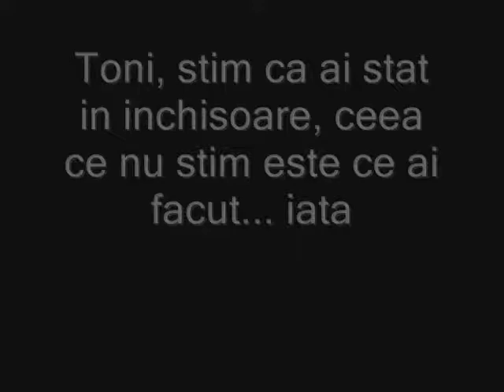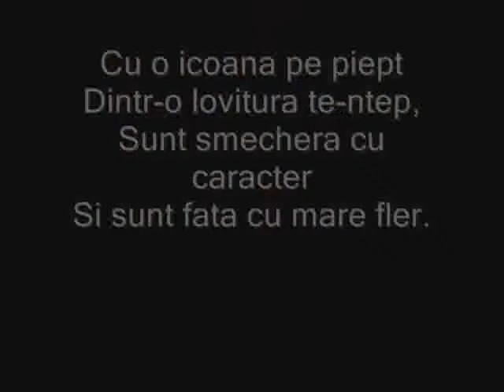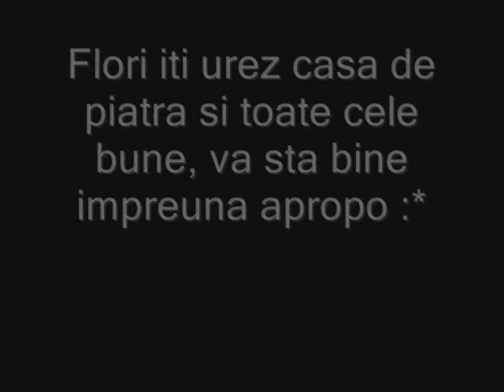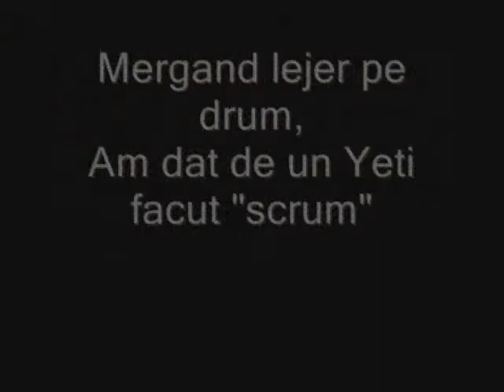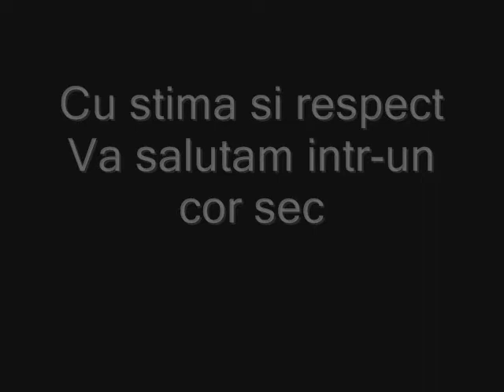MOVIE CLASA 12 A SFARSIT DE AN LICEUL TEORETIC C-TIN BRANCOVEANU BUCURESTI